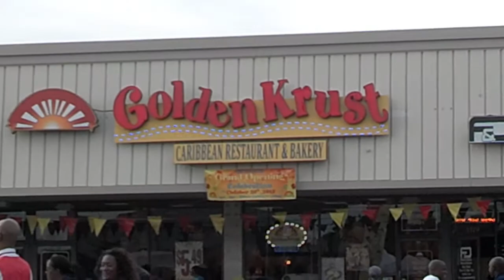Norman Grant and The Tropics - Perform - The Caribbean "Birthday Song"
Norman Grant and the Tropics performing the "Caribbean Birthday Song" at the opening of the latest Golden Krust restaurant in Conyers, GA.